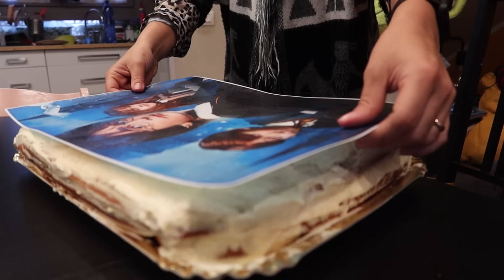"NON è venuto NESSUNO alla FESTA"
Com'è andata la festa di Tommaso? E che torta ha fatto Mamma per festeggiarlo?

CONSIGLI PER GLI ACQUISTI AMAZON

BUONA VISIONE!